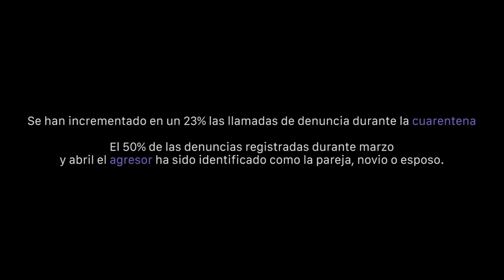MARIANA SANTANA - VIOLETA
Entrevista con Mariana Santana directora del cineminuto finalista "Violeta"

Haz Corto con la Corrupción es un concurso de cortometrajes de Líderes Ciudadanos que permite a los jóvenes mostrar su sentir sobre temas de legalidad y los impulsa a convertirse en ciudadanos participativos para construir un mundo mejor. Promueve los valores cívicos y el combate a la corrupción a través de la premiación y difusión de cortometrajes que motiven de forma creativa e innovadora el respeto a la ley.

Líderes Ciudadanos es una organización sin fines de lucro. En Líderes Ciudadanos tenemos una misión por la cual trabajamos todos los días, y es la difusión de la Cultura de la Legalidad. Un deseo nacido desde 2010, y puesto en marcha en 2012 a partir de la iniciativa de personas interesadas en mejorar la calidad de vida de los ciudadanos. Nuestro objetivo es fomentar la participación ciudadana y el combate a la corrupción.